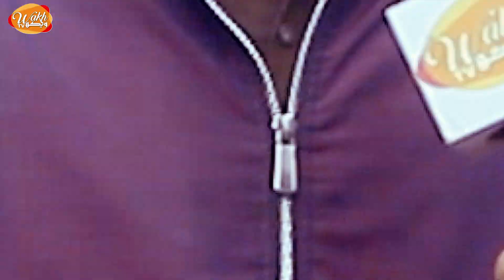apna bhalwal apna voot salim rood Na 82 pp 72